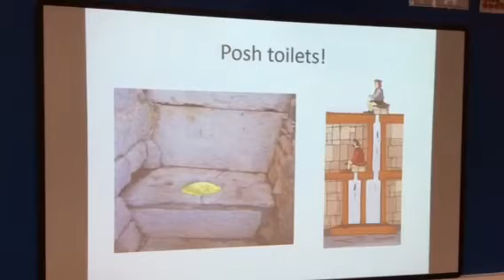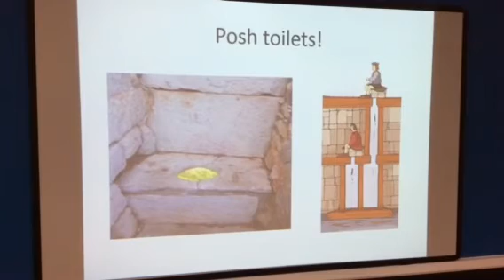Year 7 history week of 17th November...medieval toilets!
Your toilets homework